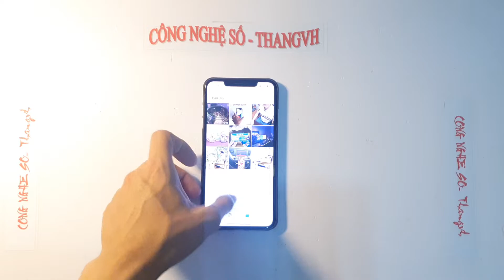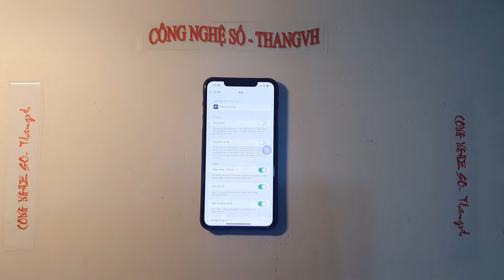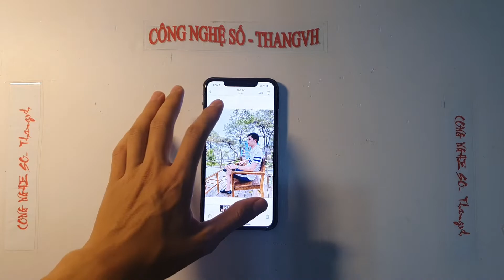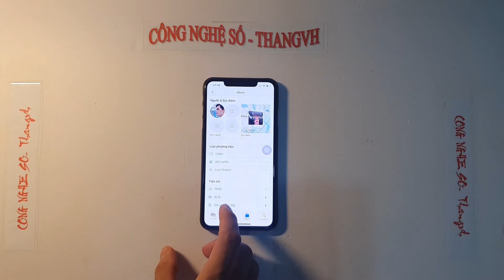Cách bảo mật khóa mật khẩu ảnh, ẩn ảnh, ẩn video bằng FACE ID trực tiếp trên Iphone IOS 16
Cách khóa ảnh, ẩn ảnh, ẩn video bằng FACE ID trực tiếp trên Iphone IOS 16
Các bạn vào playlist cập nhật lên ios16 beta nhé